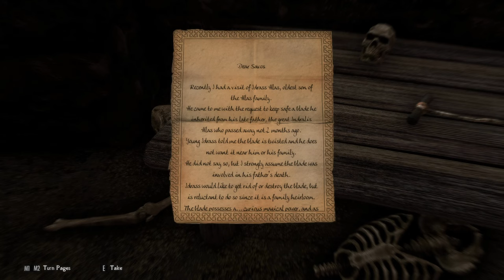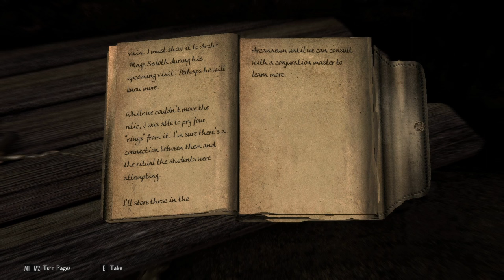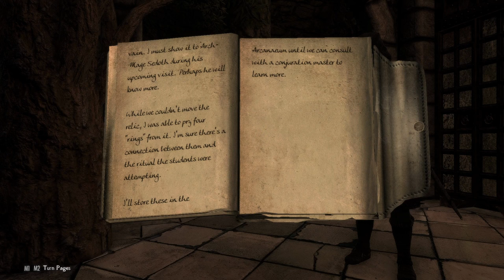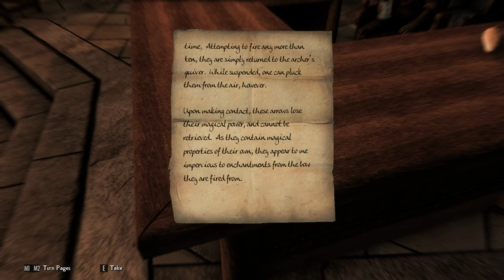Skyrim-Part 21:Dunlain's Warning